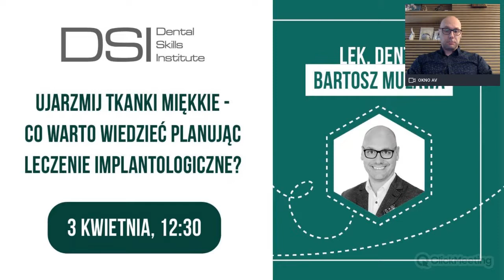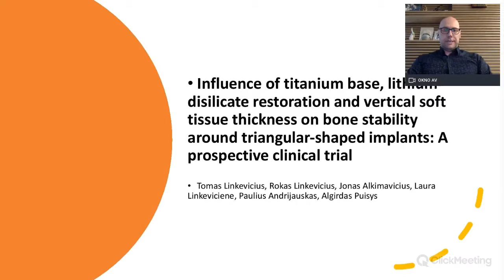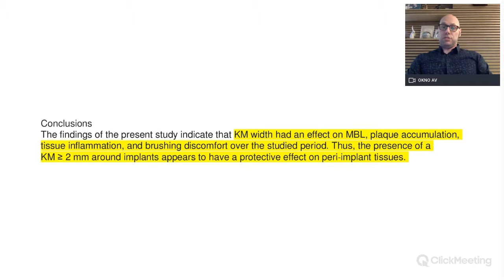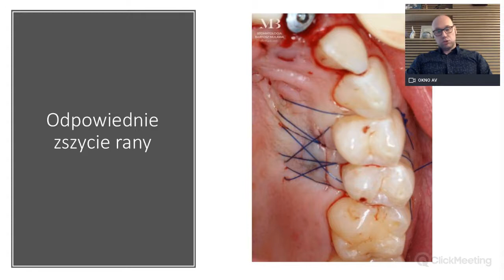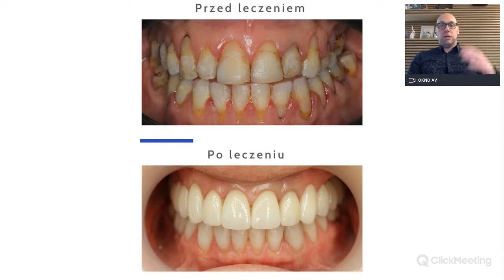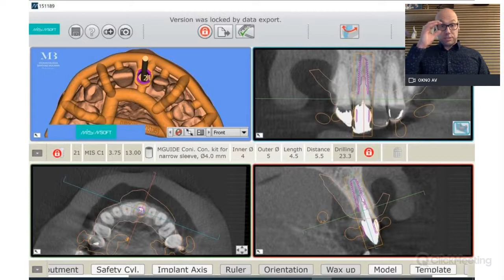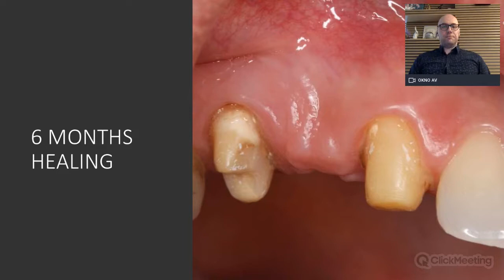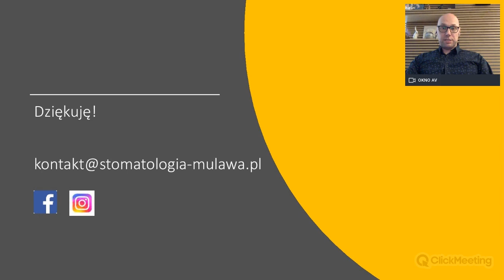Webinar doktora Bartosza Mulawy - "Ujarzmij Tkanki Miękkie"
„Ujarzmij tkanki miękkie – co warto wiedzieć planując leczenie implantologiczne?” to kolejne z cyklu spotkań on-line organizowanych przez Dental Skills Institute.

- co badania mówią o tkance miękkiej wokół implantów
- jakie są obserwacje prowadzącego

- na co zwrócić uwagę w trakcie pracy z tkankami miękkimi

Lek. dent. Bartosz Mulawa – doświadczony klinicysta i ceniony szkoleniowiec – opowie jak panować nad tkankami miękkimi. Pokaże, co na temat tkanki miękkiej wokół implantów mówią badania, a co więcej, podzieli się swoim wieloletnim doświadczeniem w pracy na tkankach miękkich.